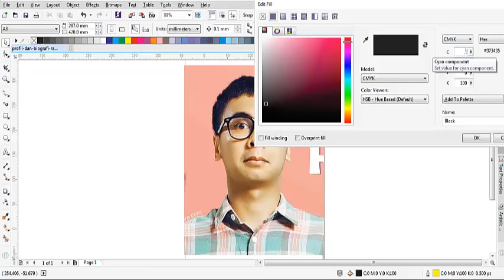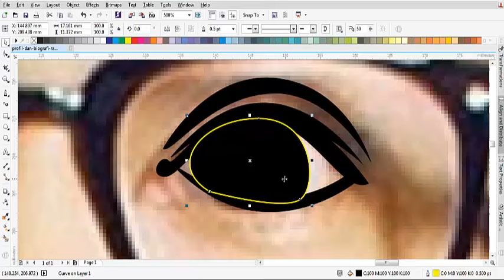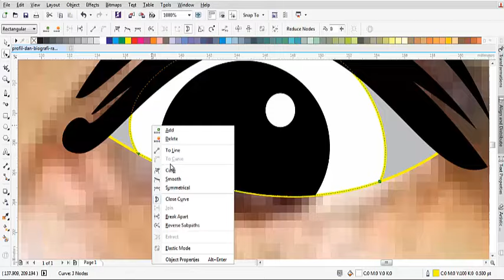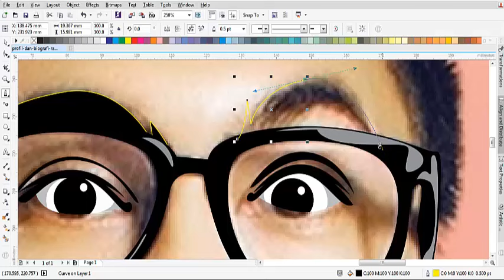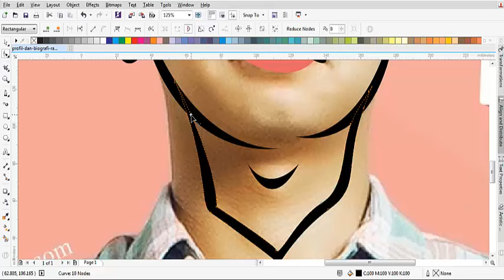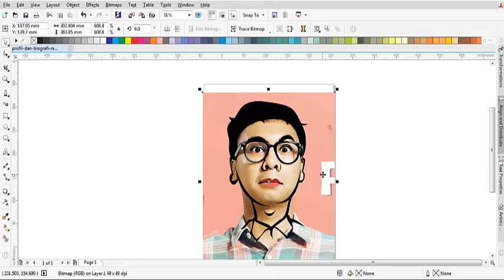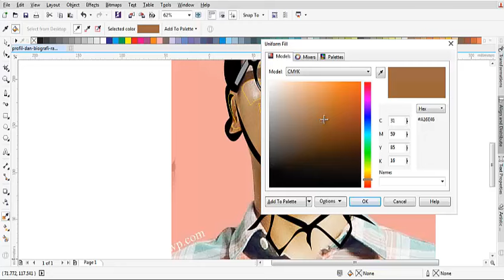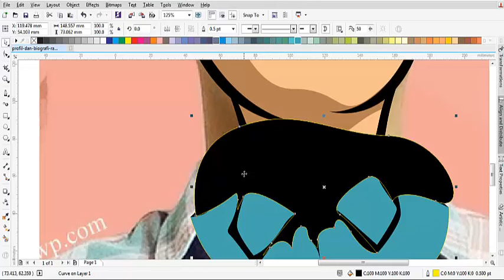HOW TO DRAW SIMPLE CARICATURE (RADITYA DIKA)